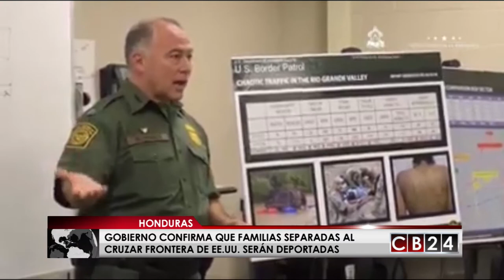Advierten que familias migrantes que ingresaron a EE.UU. podrían ser deportadas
“La mayoría de las familias hondureñas que han sido separadas al cruzar la frontera de Estados Unidos, tienen asegurada su deportación”, según la primera dama, Ana García de Hernández.
Comandando la Fuerza de Tarea de Atención a Migrantes, la primera Dama de Honduras, llegó a su país a presentar detalles de su más reciente visita a los centros de detención de migración y a los albergues donde están siendo atendidos niños que viajaron solos o que fueron separados de sus padres al pasar la frontera ilegalmente.
La Primera dama de Honduras explicó que “en los centros de detención y albergues en las ciudades se McAllen y Brownsville en Texas, hay padres y madres hondureñas que llegaron a los Estados Unidos de forma irregular junto a sus hijos que han dejado de ver hasta por dos meses”.
Indica que solo en el refugio Casa Padre de Brownsville, que acoge a adolescentes varones de entre 10 y 17 años, que esperan una resolución a su estatus migratorio, habían 410 hondureños, 56 en trámites para ser reunificados o entregados a un familiar cercano.

Se confirmó que la Fuerza de Tarea de Atención al Migrante, activada desde 2014, continuará realizando un trabajo articulado e institucional para que menos hondureños salgan del país de manera irregular hacia los Estados Unidos.